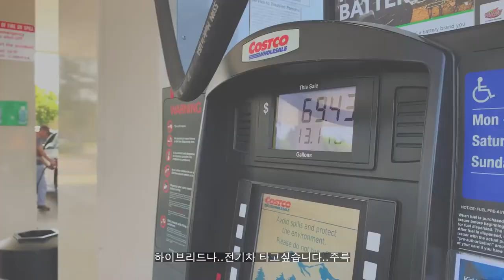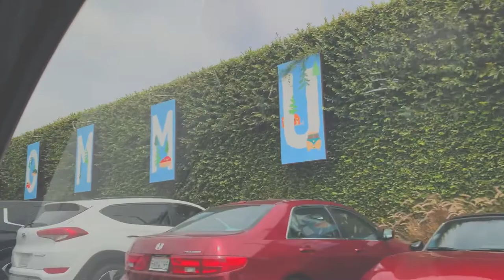[vlog] 미국 주말 일상 | 코스트코 | 코코랑 놀기 | The Camp | South Coast Plaza | 죠스 떡볶이